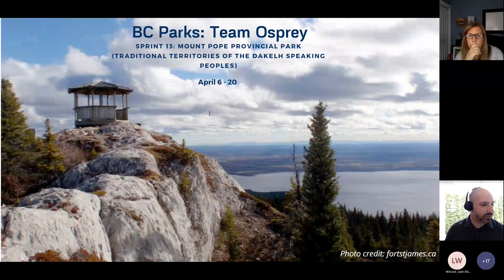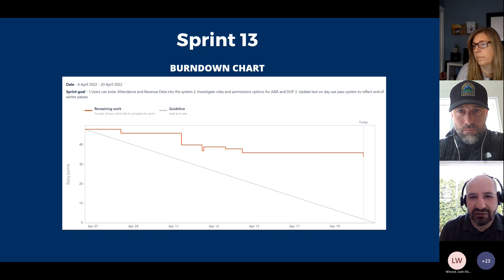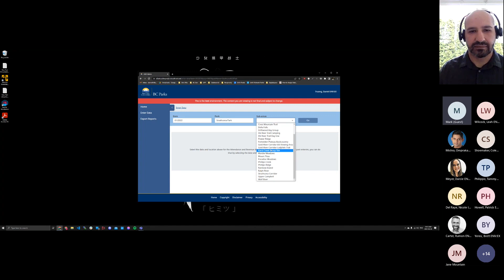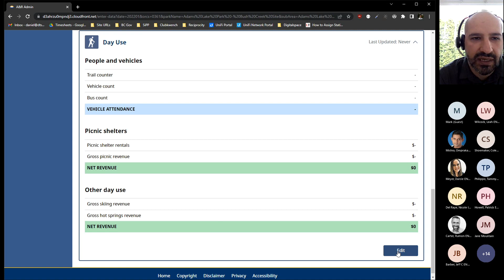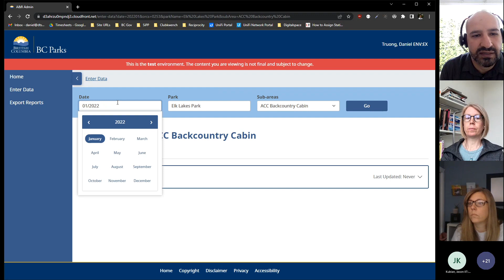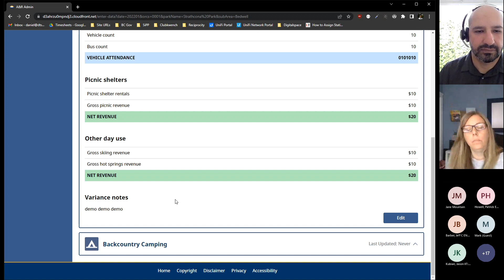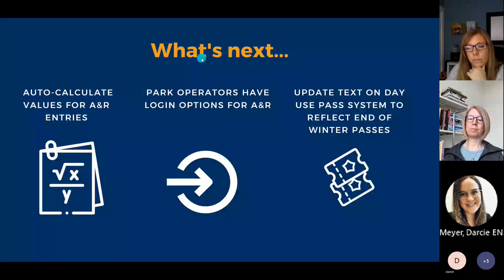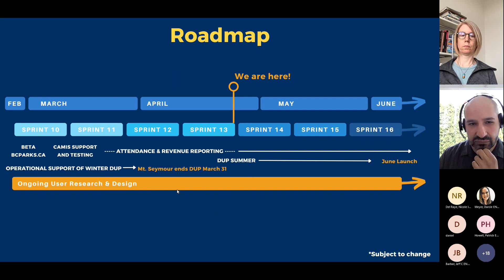Osprey Sprint 13 Demo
Team Osprey is focusing on priorities that align with the digital service transformation for BC Parks.  The team takes an iterative and incremental approach to improvement which takes into account feedback from various stakeholders in every decision.